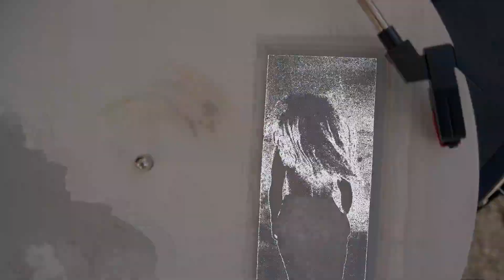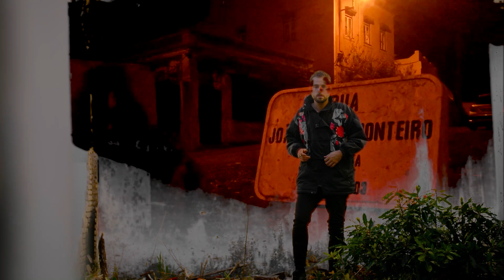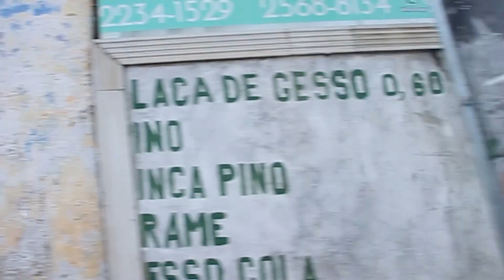SINFONIA Nº2 | O que restou da noite de TIAGO VIEIRA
Vídeo que foi exibido durante o espetáculo "SINFONIA Nº2 | O que restou da noite" com áudio original do mesmo no dia 13/11/2021 na Bibilioteca de Marvila

Encenação, textos, espaço cénico, figurinos, coreografia: Tiago Vieira
Intérpretes: Tiago Vieira, Inês Cóias, Rita Neves, Miguel Santiago, Maria Roque
Vídeo: João Meirinhos
Produção executiva: Marta Moreira
Gestão de produção: Candonga
Apoios Institucionais: República Portuguesa – Direção Geral das Artes, Programa Arte sem Limites
Apoios: Biblioteca de Marvila

O projeto é um elogio ao corpo marginal, à poesia e à intimidade. É um elogio à identidade e ao direito à margem, como uma forma de resistir à desertificação dos seres e dos lugares numa tentativa de regresso à infância impossível e ao crime de desejar reinventar o amor.

Um corpo marginal entre o furor e a melancolia, um corpo de desejo e de encontros.

Para a criação deste espectáculo será abordada a relação do texto, sob a forma de poesia, com a dança, partindo da experiência que estamos a viver, de deserto e ruas vazias, e da falta de contacto entre corpos.
Sob a forma de poesia, porque se trata de uma manifestação artística muito criminosa - se tivermos em conta a mitologia de poetas ditos malditos. Porque se os poetas e os poemas não fossem perigosos, ou não pudessem verdadeiramente criar pessoas livres em metamorfose permanente, nenhum regime teria queimado livros, prendido e por vezes condenando à morte poetas.

O Teatro aqui será abordado como uma forma privilegiada de estabelecer encontros inesquecíveis que potenciem transformações humanas a partir de uma ideia de intimidade, confronto e manifesto. O projecto procura um teatro multidisciplinar que se aproxima da ideia de Obra de Arte Total. Um Teatro que estabelece uma relação poética com o mundo e com o outro, que preserva a importância de uma dramaturgia-rizoma, que se contamina com diferentes áreas do pensamento, como a filosofia e a sociologia, mas também com outras áreas artísticas. No caso deste projecto pretende-se explorar, acima de tudo, a tensão entre o teatro e a dança.